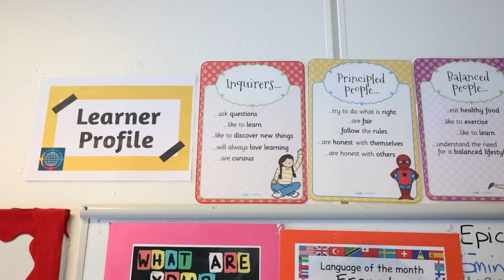Grade 1 Welcome Video 2023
This is a short video that has been made to introduce students and parents alike to their new grade and teachers in August 2023.